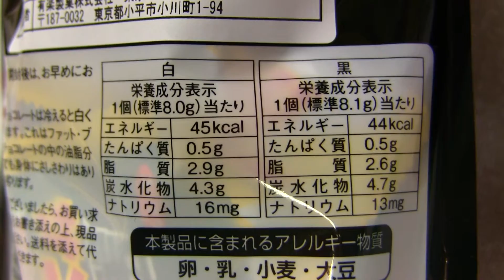有楽製菓の白黒ちびサンダーのアソート【東京おかしランド限定・数量限定・ネット通販限定】♪＼(≧ω≦)／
2016/03/15♪
というコトで、今日は、有楽製菓の白黒ちびサンダーのアソート【東京おかしランド限定・数量限定・ネット通販限定】を紹介していま～す☆＼(≧ω≦)／
2016年3月5日発売☆
東京おかしランド限定・数量限定・ネット通販限定商品♪
ミルクチョコ・ホワイトチョコ2つの味が楽しめる、2種類の“ちびサンダー”が入ったアソート袋☆
というコトで、今回は有楽製菓の白黒ちびサンダーのアソート【東京おかしランド限定・数量限定・ネット通販限定】をチェックしてみました♪
有楽製菓のブラックサンダーシリーズも、お取り寄せが定番化してきてる♪（笑）←
沖縄の離島の宮古島在住の俺、送料無料にめっちゃ弱い（笑）←
準チョコレート、最高☆＼(≧ω≦)／←
それでは、白黒つけさせて頂きましょう♪←
ブラックサンダーとの最大の違いは、やっぱりひとくちサイズで食べやすいってコト♪＼(≧ω≦)／
味の方は、ブラックサンダー系が好きなら、もう間違いないですね☆
通常のブラックサンダーは、1個で約130kcalもあるので、ブラックサンダー大好きだけど、カロリーが気になる方には、こちらのちびサンダーが合っているかも♪
で、肝心の白黒についてですが、今の時期はホワイト、白い方で☆（笑）＼(≧ω≦)／←
俺、甘ったるい方が好き。
ブラックサンダーが好きな方、準チョコレートが好きな方、そして何より、期間限定、数量限定等のあらゆる「限定商品」が大好きなそんなあなたにピッタリ、贈り物にもぜひオススメ☆＼(≧ω≦)／
ともあれ、ミルクチョコ味6個、ホワイトチョコ味6個、1袋ペロッといっちゃいました♪＼(≧ω≦)／
白黒ちびサンダーのアソート【東京おかしランド限定・数量限定・ネット通販限定】、大好き。＼(≧ω≦)／
ふふ♪（笑）

栄養成分表：1個（標準8.1g）当たり（ミルクチョコ味）
熱量：44kcal
タンパク質：0.5g
脂質：2.6g
炭水化物：4.7g
ナトリウム：13mg

栄養成分表：6個（標準8.1g×6個＝48.6g）当たり（ミルクチョコ味）
熱量：264kcal
タンパク質：3.0g
脂質：15.6g
炭水化物：28.2g
ナトリウム：78mg

栄養成分表：1個（標準8.0g）当たり（ホワイトチョコ味）
熱量：45kcal
タンパク質：0.5g
脂質：2.9g
炭水化物：4.3g
ナトリウム：16mg

栄養成分表：6個（標準8.0g×6個＝48.0g）当たり（ホワイトチョコ味）
熱量：270kcal
タンパク質：3.0g
脂質：17.4g
炭水化物：25.8g
ナトリウム：96mg